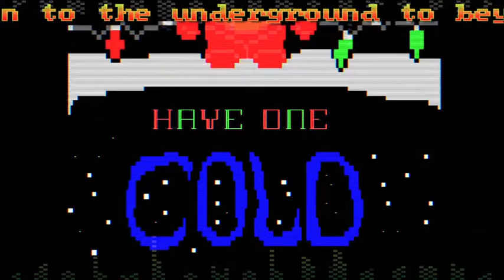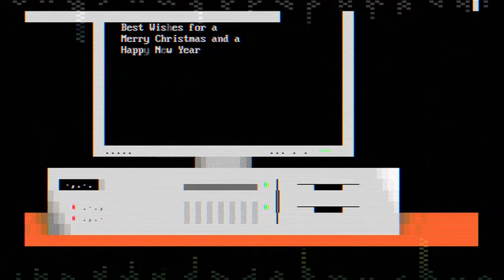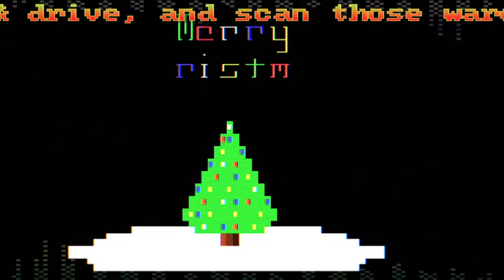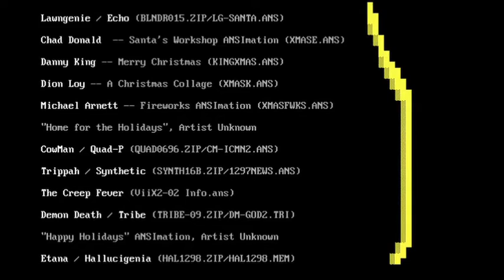The Bells of Yule (part 3)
The Bells of Yule is a five-part, 50-minute suite of seasonal computer music first released in a music disk by Mistigris in December of 1994, then remastered by the original composer (Melodia of Empress Play) 20 years later and re-issued in December of 2015.  Now it is 2016, and we are pairing these (remastered) vintage 4-channel sounds with period-appropriate visuals of seasonal textmode artwork -- in this case, with a focus on PD ANSImation, with accents from other portfolios.  We hope you enjoyed part 3 -- there are still two more to go!

Happy holidays & Merry Mist-mas!